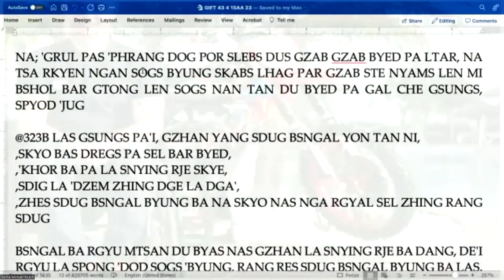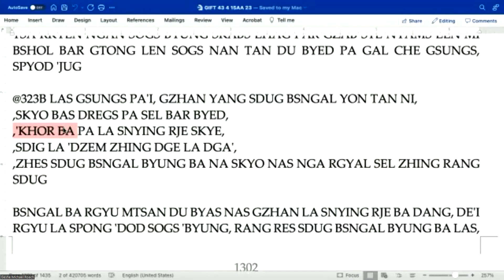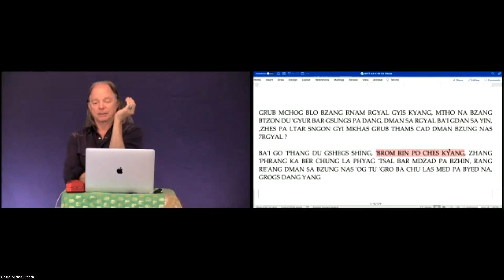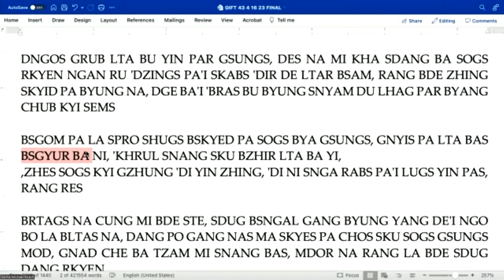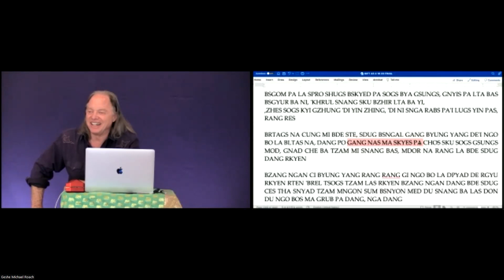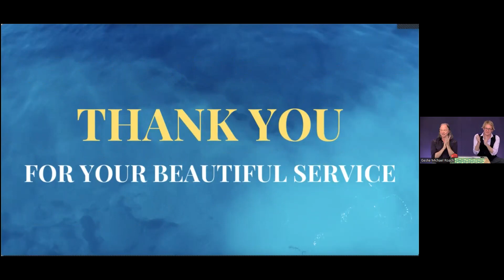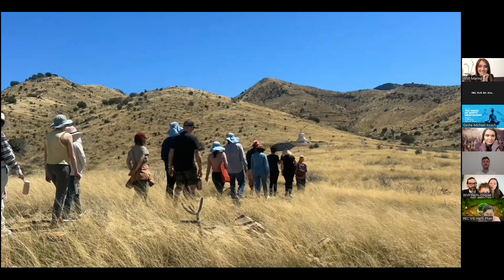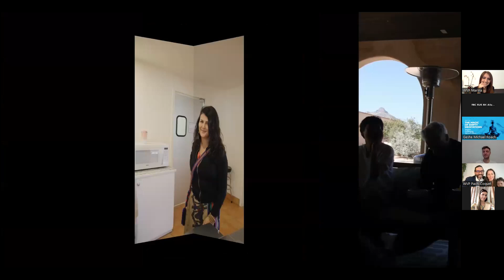RUS Lam Rim 43: Class 14 with Geshe Michael Roach (Apr 16, 2023)